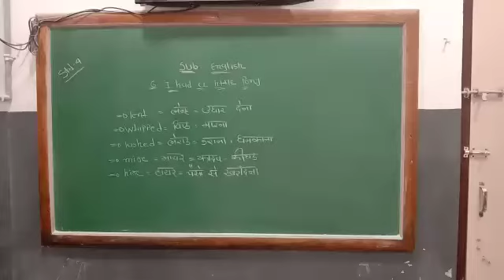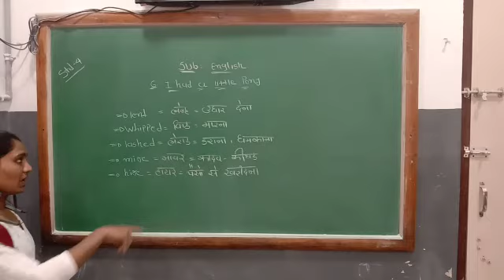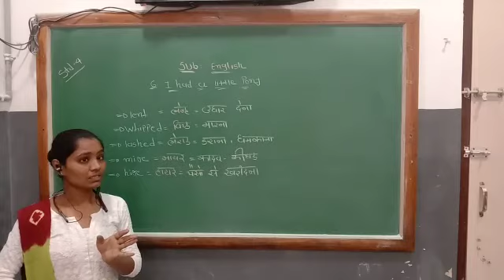STD- 4 ENGLISH